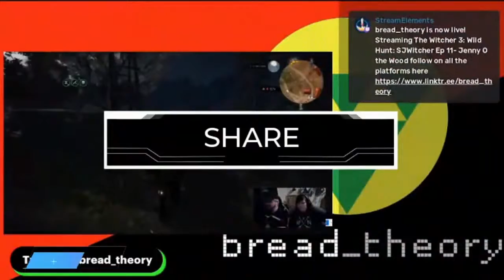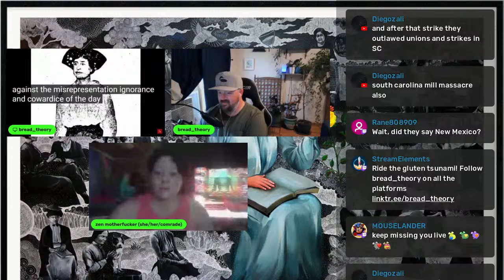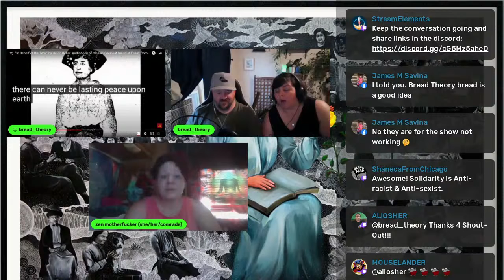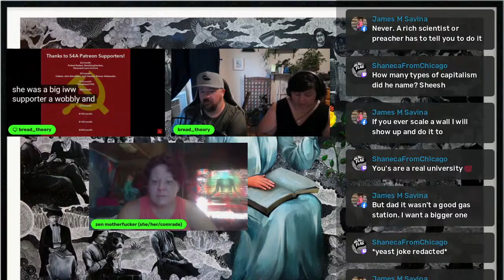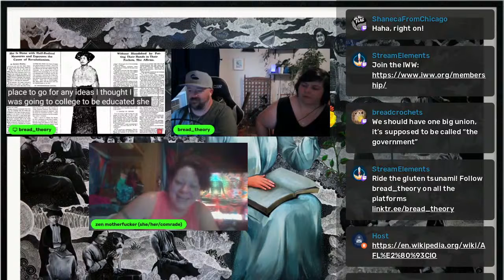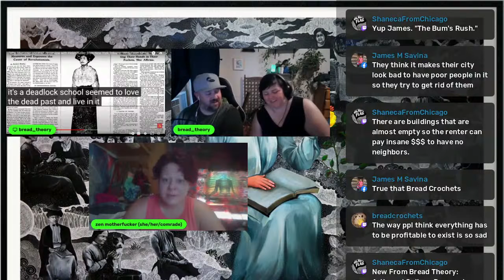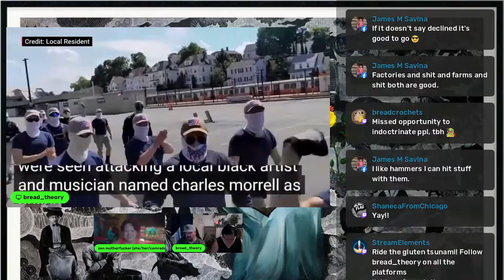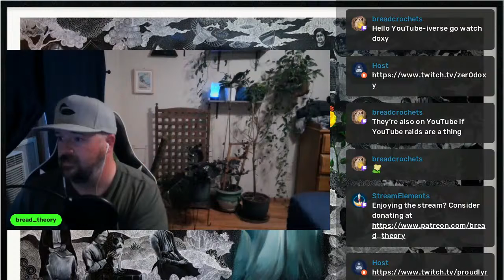"In Behalf of the IWW" and "Why I Became an IWW" by Helen Keller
"Helen Keller, the first deaf-blind person to earn a Bachelor of Arts degree in the USA, explains her passionate support for the Industrial Workers of the World (IWW/Wobblies) radical socialist labor union in the midst of WWI-era crackdowns on protests against the capitalist status quo."

Mike E